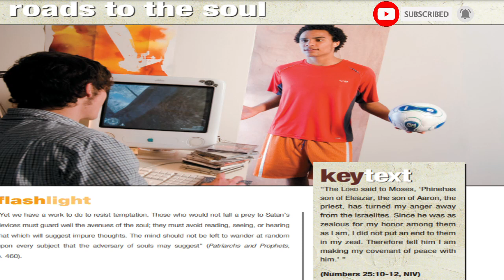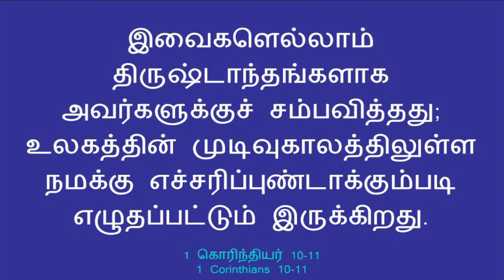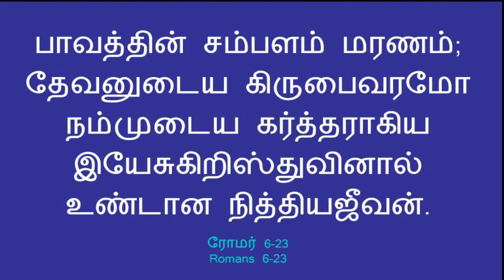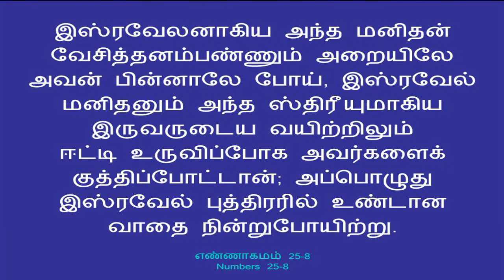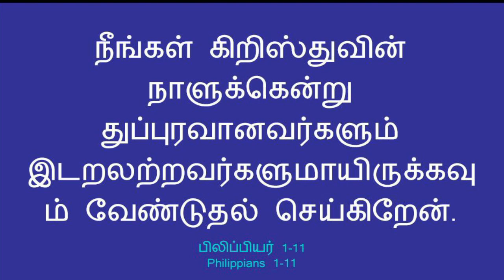TAMIL CORNERSTONE LESSON 3 / QTR3 , 2023 / CTS OF SDA/ EL GIBBOR ADVENT MINISTERIES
CREDITS :
PRODUCTION & POST PRODUCTION - MS. HANNAH JOYLYN, PR. ABRAHAM

( G.D.A.BALAN STUDIOS )🎬🎥